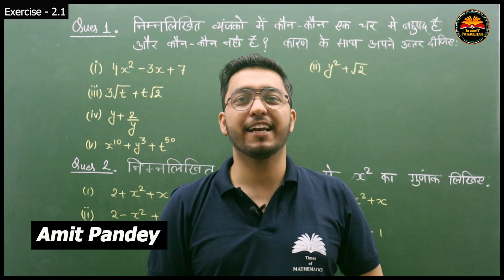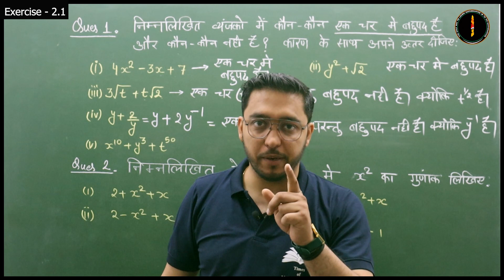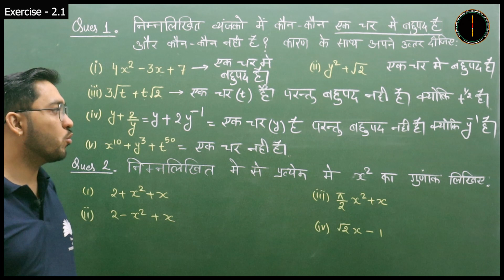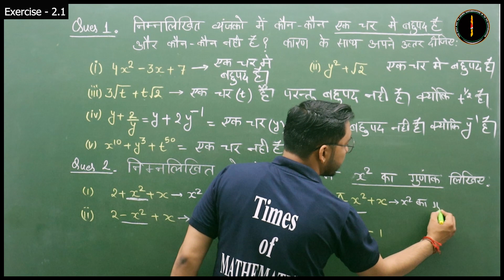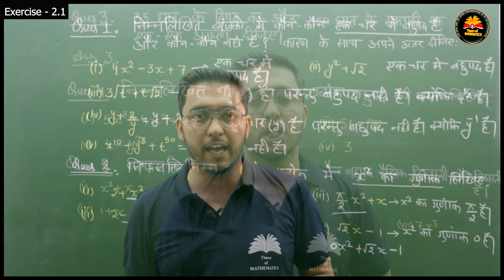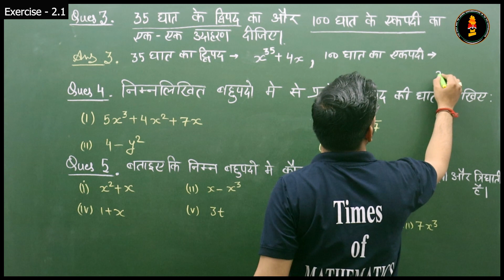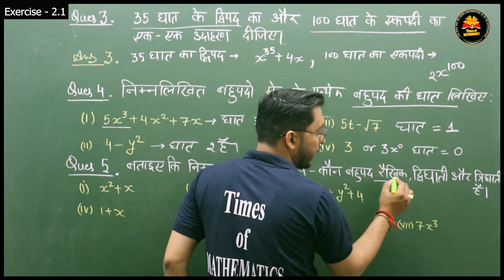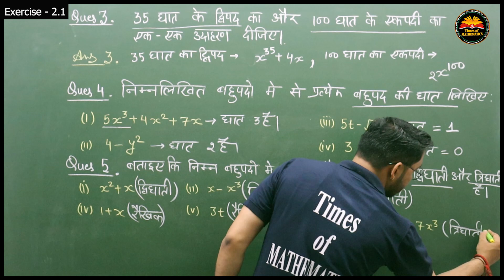कक्षा - 9 गणित पाठ - 2 बहुपद (प्रश्नावली 2.1) Class 9 Maths Ch 2 (exercise 2.1) in hindi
This video is very useful for all students of Class 9th, 10th, 11th, 12th, M.Sc./B.Sc./IIT JAM/GATE/NET & other University  Exams.
#📢# Why study from Times of Mathematics?
Times of Mathematics is an online education platform that helps gives you NCERT/CBSE curriculum-based free full courses from class 9th to Class 12th & Other examinations. Our goal is to make education accessible and inclusive.
We believe that education can change your life and we want everyone to have the opportunity to make it happen. We pride ourselves on excellent teachers and offer our teachers a lot of freedom and creative control in their classrooms,
just like they would at a great university. So that you can perform well in any and all exams you give in your academic career.
📢 Other videos Link:

Class 9th Maths|Chapter - 4 (Linear equation in two variables) Ex. 4.1| new NCERT for English Medium
Class 9th Maths|Chapter - 4 (Linear equation in two variable) Ex. 4.2| new NCERT for English Medium

कक्षा-9 गणित | पाठ - 4 (दो चर वाले रैखिक समीकरण) प्रश्नावली 4.1 | | new NCERT for Hindi Medium
कक्षा-9 गणित | पाठ - 4 (दो चर वाले रैखिक समीकरण) प्रश्नावली 4.2 | | new NCERT for Hindi Medium